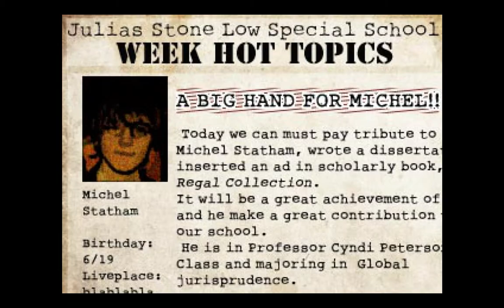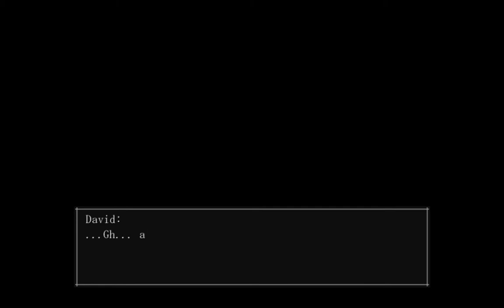Weekend Livestream - The Crooked Man Part 7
More Weekend Livestream with our winning game The Crooked Man! An RPG Maker horror game from the same creator as Paranoiac! A certain monster that we were dealing with is back and he means business!

Other Links!